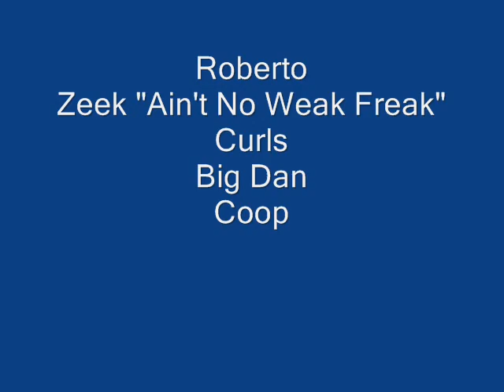Underground Strength Gym Football Wrecking Crew (2003 - 2004)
- FREE & Powerful STRENGTH Training Courses

- ALL My Strength Programs & Courses

TRAINING COURSES:

Join my Online Coaching Program & Be a Hammer!

AMAZON KINDLE BOOKS

STRENGTH COACH BUSINESS COURSES:

Underground Strength Coach Certification: Become an Underground Strength Coach & LIVE Your Passion

TRAIN AT THE UNDERGROUND STRENGTH GYM:

in Scotch Plains & Manasquan, NJ